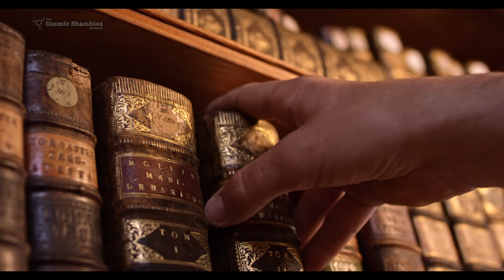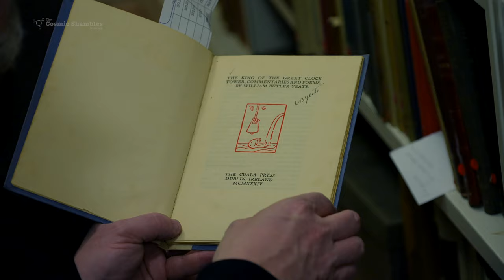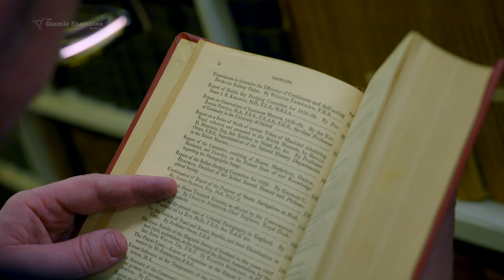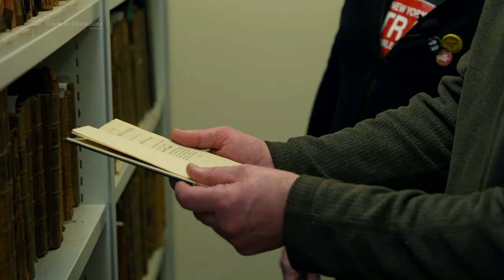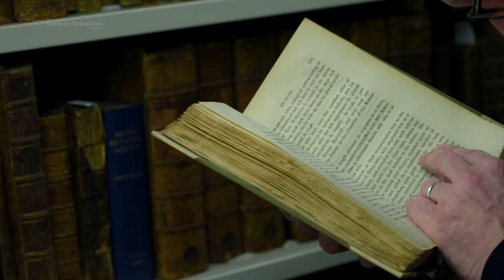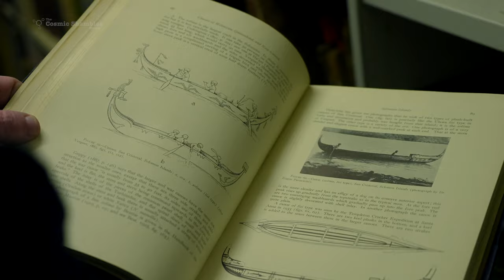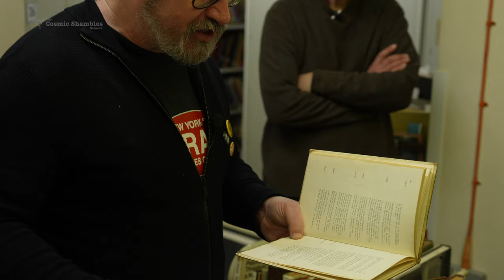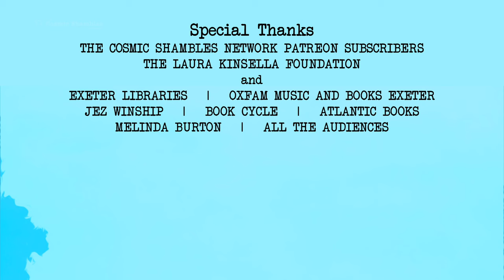Adventures in Exeter | Bibliomaniac with Robin Ince | Episode 1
Robin Ince loves books. Maybe a little too much. In this series we travel with Robin across the UK as he visits 100s of independent bookshops and libraries to browse and give talks about his love of books.

In this first episode Robin does three shows in a day, in two libraries and an Oxfam, visits a special secondhand bookshop and gets let lose in 'the cage', the secret underground collection at the Exeter Library.

Note: Robin's lapel mic died during his talk at the main Exeter Library (which we didn't know till after the talk) so the audio for that section has some room reverb due to us having to resort to the back up mic. Apologies, everything else is fine!

Written and presented by Robin Ince
Directed by Trent Burton
Produced by Trent Burton and Robin Ince
Camera and Editing by Trent Burton and Alice Degrassi
Production Assistant - Alice Degrassi
Royal Institution Camera operator - Ben Westaway

Special thanks to:
The Laura Kinsella Foundation for their support
Exeter Libraries
Oxfam Music and Books Exeter
Jez Winship
Book Cycle
Atlantic Books
Melinda Burton
All the audience members

We formed The Cosmic Shambles Network over a decade ago to create independent content fuelled by curiosity. We create documentaries, podcasts & live shows covering everything from science, books, comedy, music and more!

By teaming up with some of the biggest and best names in science and entertainment, we invite you to dive in with us and explore a Universe of interesting things, with interesting people, in our uniquely Shambolic style.